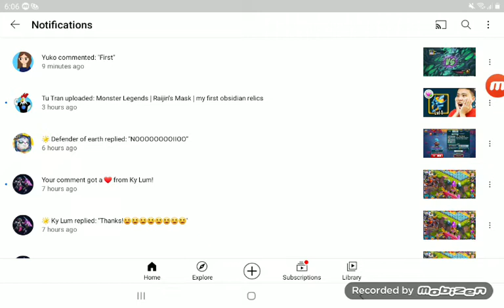wat!?!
why i can't see this comment? but it show in my notification